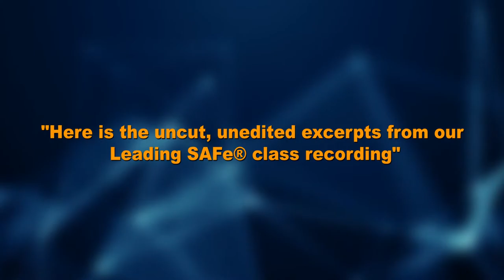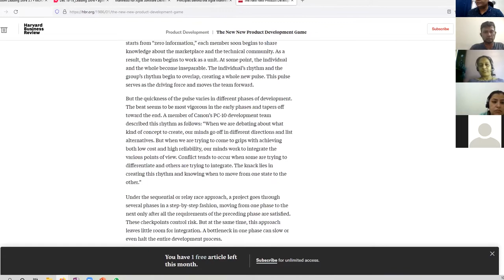SAFe® Agile Training EP2 | What Is Scrum? | Scaled Agile Framework | Leading SAFe® Training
for the robust community of learners, coaches, and SAFe experts for professional networking, exploring SAFe knowledge areas, or finding answers to the challenges with business agility.

In order to help Certified SAFe® 5 practitioners, SAFe® Program Consultant, product manager, release train engineer, and SAFe community. We are running SAFe Thursday to help every one of you in the SAFe community to grow, be better in consulting, and explore all sorts of challenges during your practice.

So let's into the Expert Talk ASK an SPCT

Or join our largest agile scrum community around the world, join us for free training, FAQ and quick coaching

Agile Manifesto does tell us about the values and principles but it does not tell us HOW to achieve that. There are many Agile frameworks that support that but Scrum is the most popular one so far.

So Agile come first or Scrum?

To your surprise, the practice of Scrum actually exist way before Agile Manifesto ;)

So Scrum is a lightweight framework that helps people, teams and organizations generate value through adaptive solutions for complex problems. Based on empiricism and with the using of PDCA cycle to check and balance, and learn from experience.

3-3-5-3 in Scurm
3 Pillars of Scrum: Transparency, Inspection & Adaptation

3 Roles of Scrum: Scrum Master, Product Owner and Developers

5 Events of Scrum: Sprint, Sprint Planning, Daily Standup, Sprint Review, Sprint Retrospective,

3 Artifacts: Product Backlogs, Sprint Backlogs, Increment
Scrum is simple to understand but difficult to master.

Scrum Process:
1. Stakeholder tell product owner what they wants
2. Product vision turn into product backlog. ONE universal source of requirements manager by the Product Owner, PO
3. Product Owner, PO, prioritize which is important and which to deliver first
4. In Sprint Planning we pick what we work on and estimate the velocity to know how much we can complete as a team based on current capacity. We also get in subject mater expert if necessary.
5. We then turn what we chose and decide into Sprint Backlog. In Sprint Backlog we derive our Sprint Goal, what are we going to do and how we are going to do it.
6. Execute your Sprint based on timebox
7. At the of Sprint we will follow by our Sprint Review to look at how we work, what work and what doesn't. Sometimes we invite stakeholder to come in to offer their advice or buy off.
8. Next we will have the product increment and whether it meets the definition of done, DoD
9. We will end with Sprint Retrospective to feedback on people, process, communication, quality.
10. Backlog refinement will specify the updated changes

**This is the uncut, unedited excerpts from our Leading SAFe class recording. The actual Leading SAFe Training from one of our clients**

Find out which topics interested you the most and you can jump right into those chapter.

Chapter Marker
0:00 Introduction
0:10 What is Scrum?
4:54 Scrum Roles
5:35 Scrum Events
6:22 Scrum Artifacts
8:27 Scrum Process